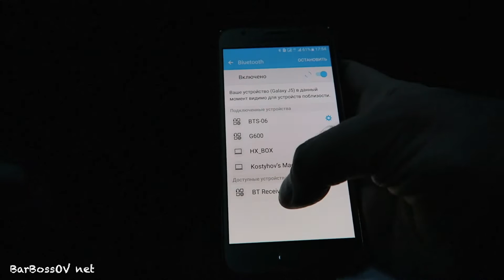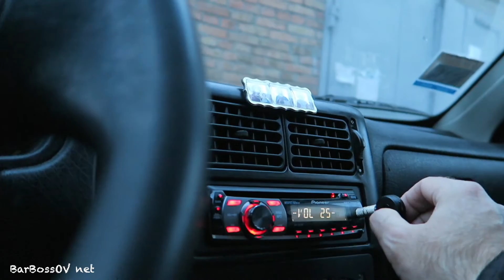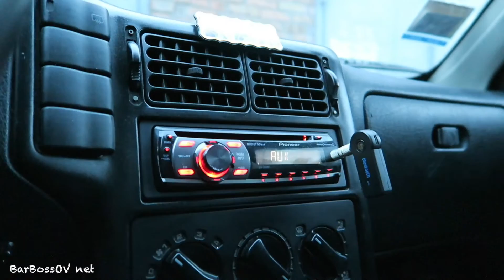Тест Bluetooth Car Kit Адаптера в Авто AUX Аудио Handsfree С Микрофоном